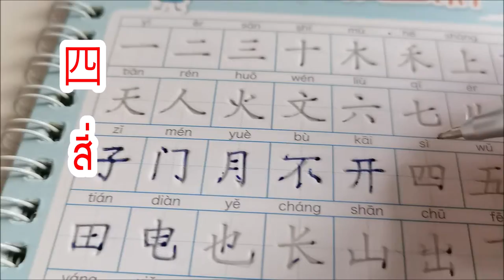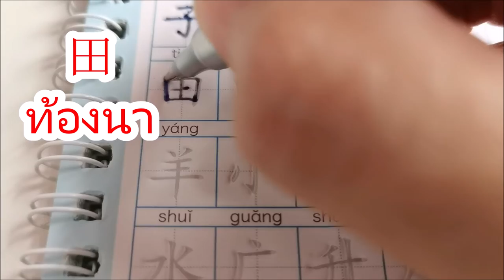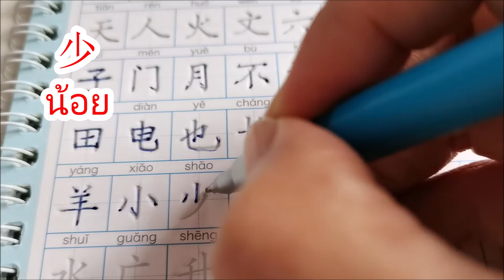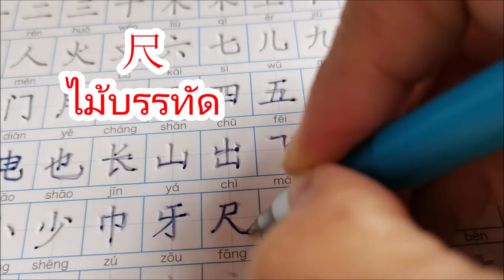คำศัพท์ภาษาจีน 100 คำ และวิธีเขียนด้วยปากกาล่องหน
เพื่อเป็นการให้กำลังใจในการทำคลิปดี ๆ ต่อไป หากเพื่อน ๆ ชอบใจช่วยกด Like และกดติดตาม Subscribe ช่องภาษาจีน  แอนเหล่าซือด้วยนะคะ